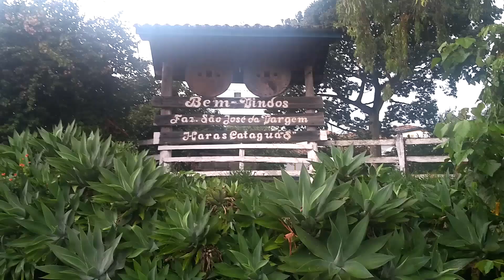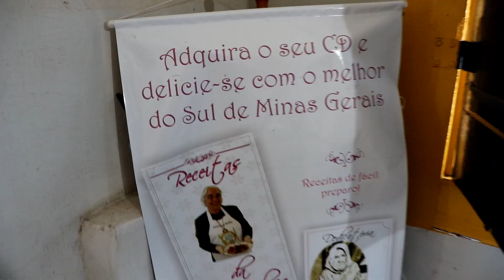CAFÉ COLONIAL NUMA FAZENDA CENTENÁRIA - DELÍCIAS DE BAEPENDI #2 - ft. D. Marita | Matheus Pissolatti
Nossa, nunca comi tanto na vida!  Hahaha...

Experimentei um delicioso Café Colonial Mineiro na Fazenda São José da Vargem, em Baependi, Sul de Minas Gerais.

Fui recepcionado pela simpática Dona Marita, que contou diversas histórias desta fazenda de 300 anos e também me apresentou todas as delícias da gastronomia local colocadas na mesa para degustação.

O vídeo está incrível, vale a pena conferir na íntegra!